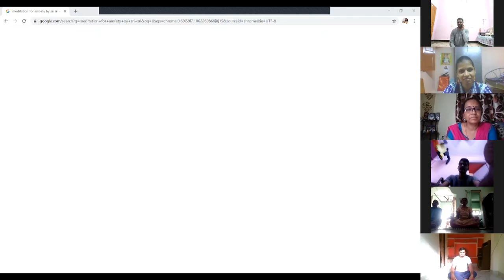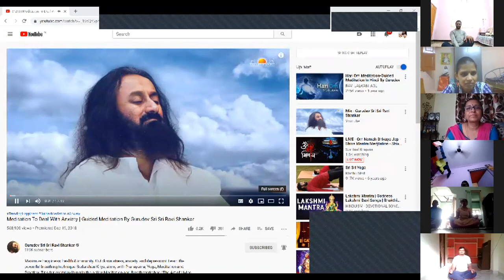Blissful Vibes-Department of Aeronautical Engineering.MLR Institute of Technology.# HealthAwareness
Yoga and Meditation introductory classes for beginners.

 This is a zoom session, and users are requested not to perform any of the exercises or instructions given without proper guidance from a trained instructor/yoga master. If you are practicing postures/meditations by merely watching the video, it is at your own risk. The trainers, the department or the college are not responsible for the damage caused if any.

Department of Aeronautical Engineering, MLR Institute of Technology, has come up with unique workshop(29th July 2020-9th August 2020)  for creating health awareness in the society amidst this pandemic. This workshop is aimed create awareness regarding the importance of yoga and meditation in our daily lives.

While Care has been taken not to violate any copyrighted content, General yoga postures have been taught and Guided meditations by Gurudev Sri Sri Ravi Shankar  ji, available on the official you tube channel  of Gurudevsrisriravishankar  ji are used. We do not claim the ownership of the guided meditations used.